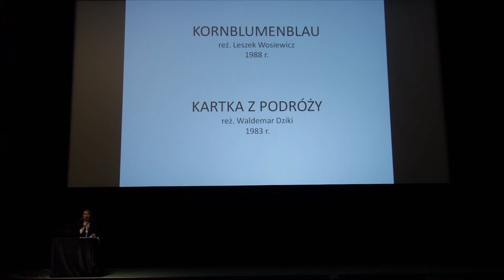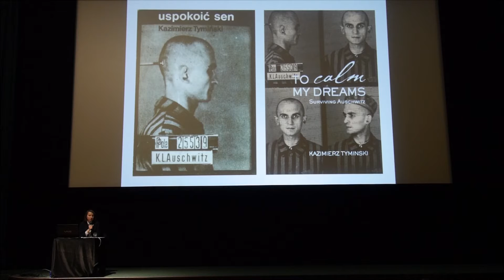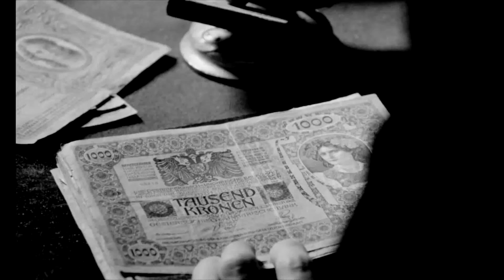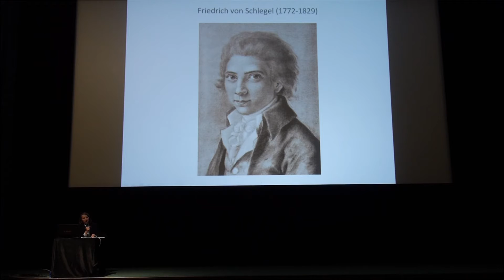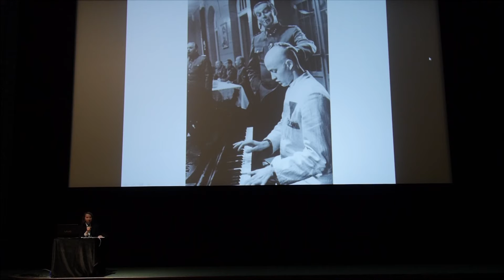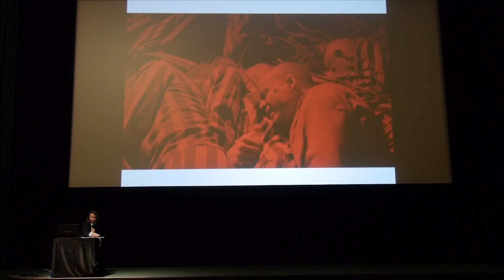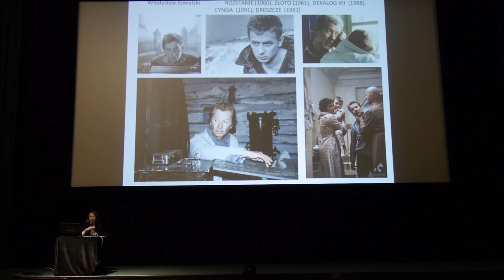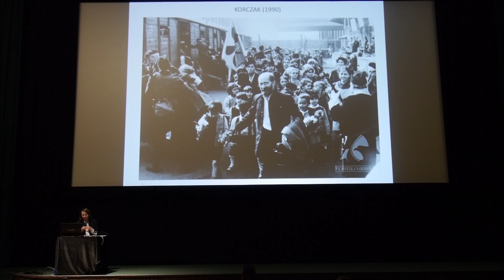KORNBLUMENBLAU, KARTKA Z PODRÓŻY, mgr Natalia Chojna